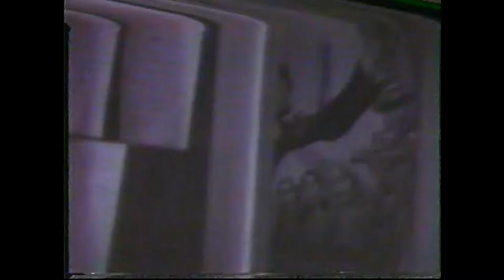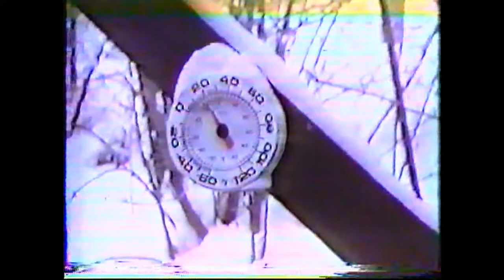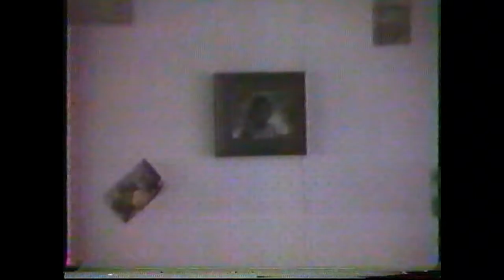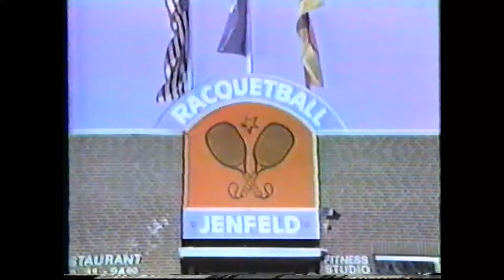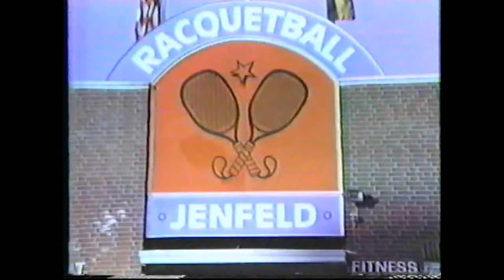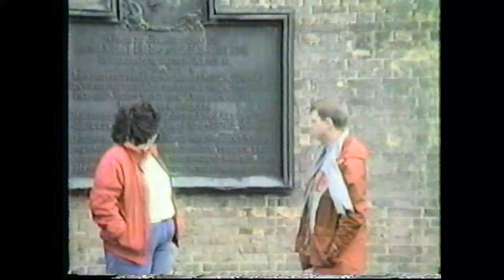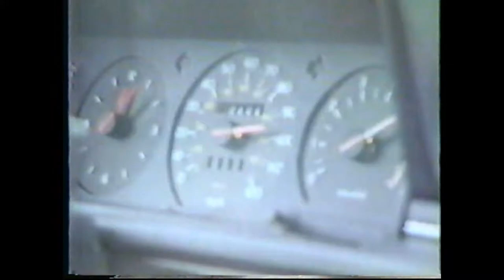Germany 1985 Part 1 of 3